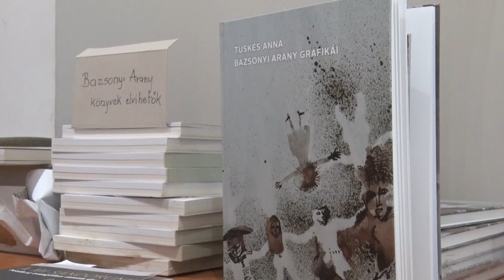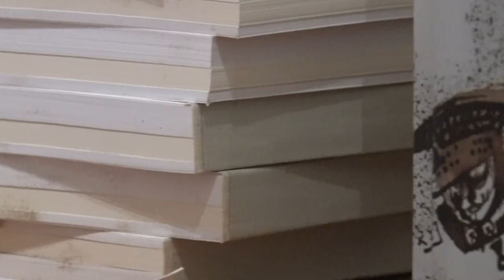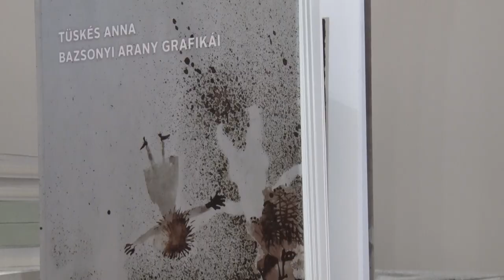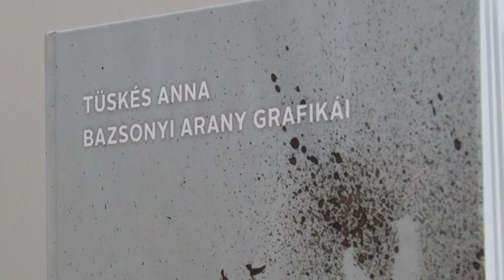Bazsonyi Arany grafikái - könyvbemutató a szekszárdi Művészetek Házában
Grafikai munkák egy könyvben összegyűjtve. Tüskés Anna Bazsonyi Arany grafikái című könyvét mutatták be a szekszárdi Művészetek Házában. A kötet hiánypótló, hiszen ezzel vált teljessé Bazsonyi Arany művészi pályájának bemutatása.